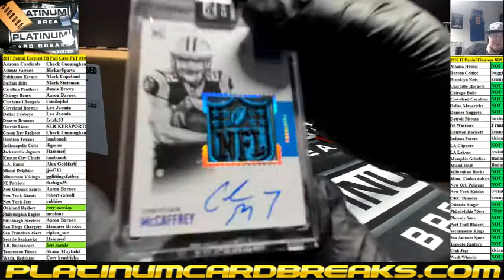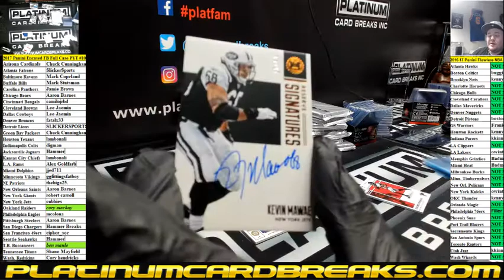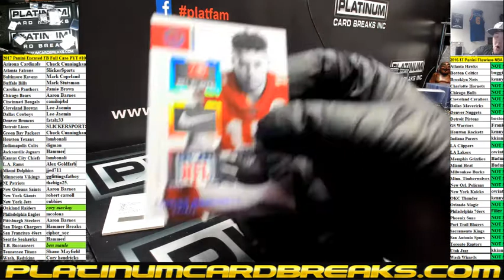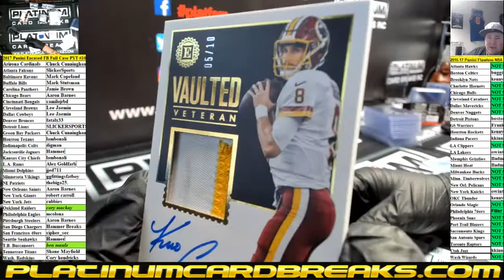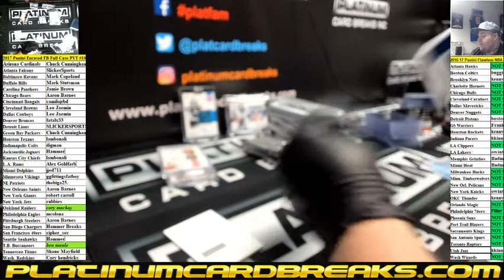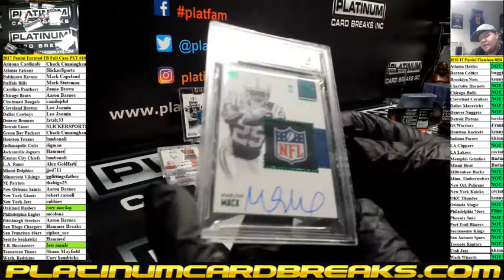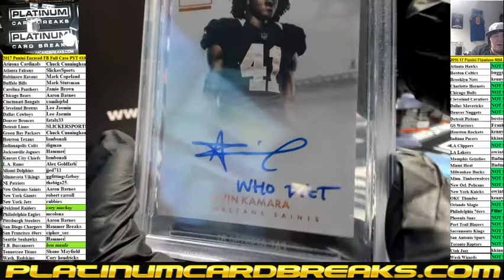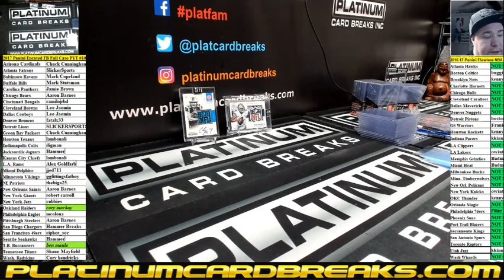2017 Panini Encased FB Full Case PYT #10